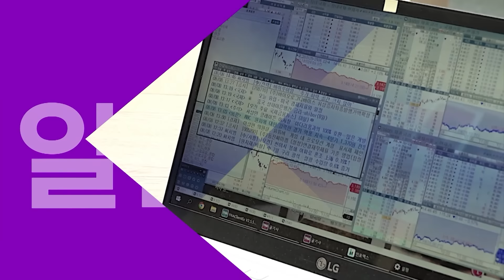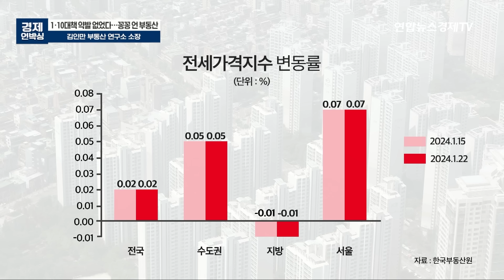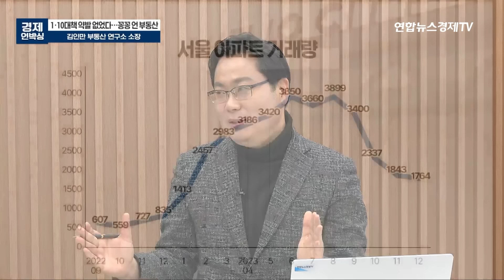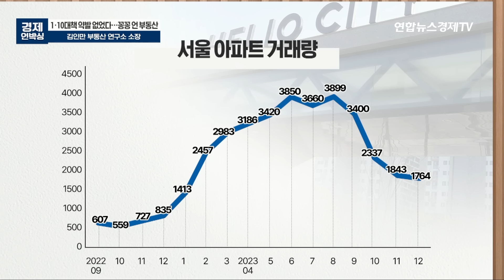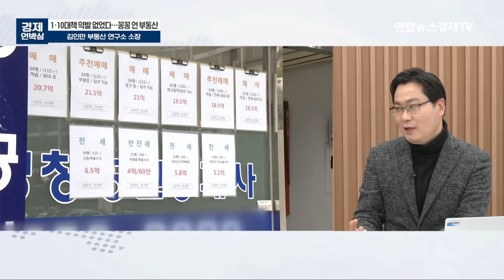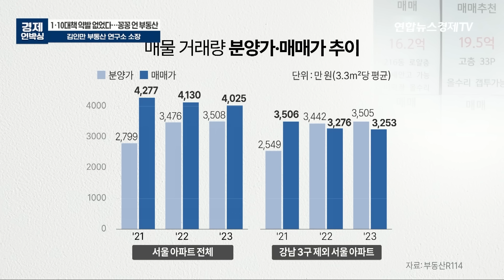1.10 대책 약발 없었다! 날씨와 함께 얼어버린 부동산 (김인만 부동산 연구소 소장) ㅣ 굿모닝인포맥스 2024 0126 경제언박싱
💁🏻‍♂️출연: 김인만 부동산 연구소 소장